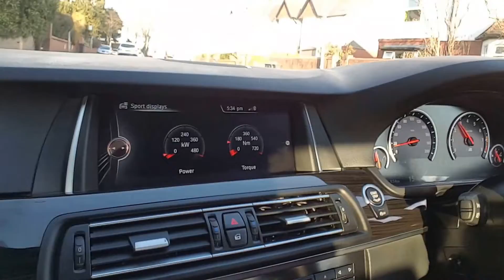Cruisin' in the BMW M5! DAY 2 IN THE LIFE OF SANAAN.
Wedding, Work and Banter. *SPECIAL GUEST* Sefal Uncle.